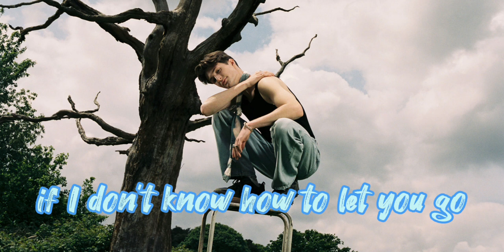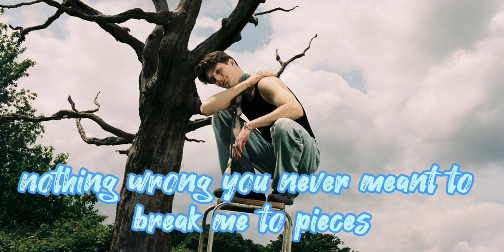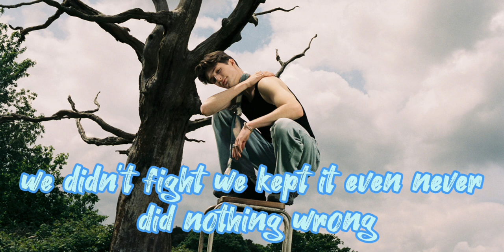Henry Moodie closure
lyrics   Henry Moodie - closure

​closure Lyrics

[Verse 1]
Felt like an ocean settled between us
When things fall apart, there's not always a reason
Maybe it’s bad luck, maybe we're not meant to be
I don't feel bitter, but trust me, I’ve tried to
Rewrite our best days to try villainise you
But you're the best thing that ever happened to me

[Pre-Chorus]
And I know I'm not gonna end up alone
But how could I let someone else get close
If I don't know how to let you go?

[Chorus]
You never lied, you never cheated, you never hurt me once
You never tried to mess up my feelings, but you're the reason that I don't know how to get closure
So, do something I can't get over
We didn't fight, we kept it even, never did nothing wrong
You never meant to break me to pieces, but you’re the reason that I don’t know how to get closure

[Verse 2]
Silence is so loud, feels like a nightmare
Flashbacks of us fill my days now you’re not there
It's hard to go out, the whole world reminds me of you (Reminds me of you)

[Pre-Chorus]
When I'm still tryna let you go?